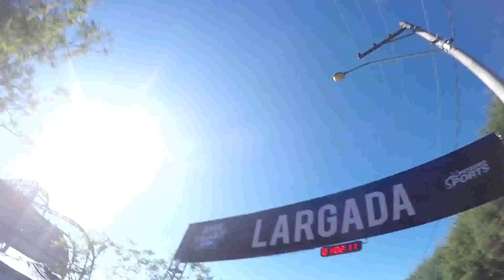1ª Elias Fausto Trail Run - Vídeo dos Corredores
Na corrida de rua quem são as celebridades? Atletas de elite? Não, não, não! Eles são uma pequena parcela das celebridades.

As celebridades são todos aqueles que fazem parte dela. Corredores amadores, profissionais, staffs, enfim, todos que estão lá naquele momento realizando o seu papel naquele grande dia.

Então, nada mais justo que registrar esse momento, não é?

Será que você consegue se achar neste vídeo??